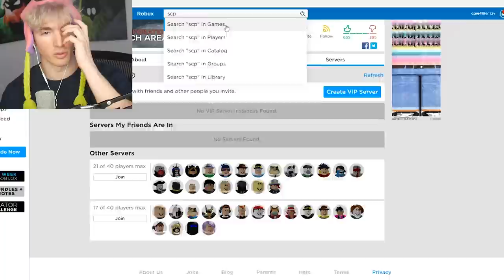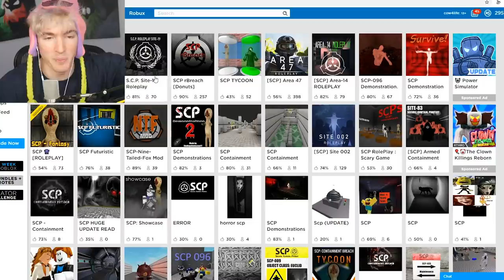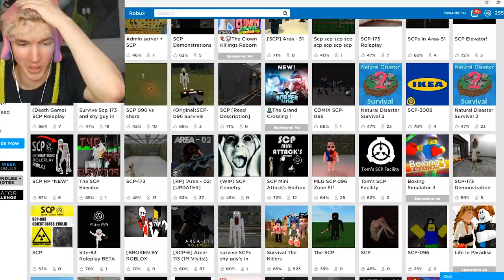Escaping Roblox SCP testing...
Today I make an attempt to escape multiple SCP facilities as a lowly Class D test subject... wish me luck.